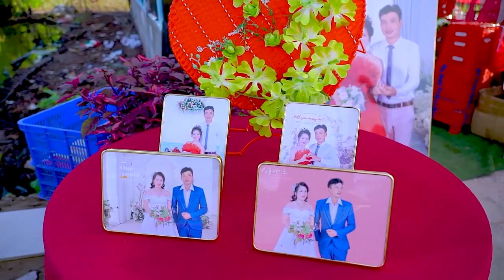Đám Cưới Bưng Mâm Xe Máy Rộn Ràng Cả Đường Quê - Cô Dâu Xinh Bên Chú Rễ Hiền | Đám Cưới Miền Tây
Đám Cưới Trên Đường Quê Rước Dâu Trên Cánh Đồng Xanh ,cùng dàn xe 2 bánh thật đẹp

Mong mọi người ủng hộ Đăng kí - Like và chia sẻ kênh nhé ❤️❤️

Home With Brother Goes To Marry - Western

Wedding Bride and Super Beautiful Trap Cauldron

 - The Wedding of the Western Bridesmaids - The Vietnamese Bridegroom returns to marry Cu Lao Dung's wife
 - Full service wedding package party LONG PHONG - for advice contact 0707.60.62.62

👉Have fun watching the video everyone